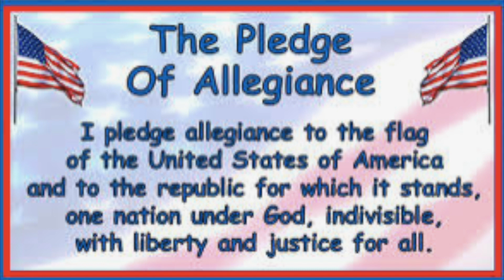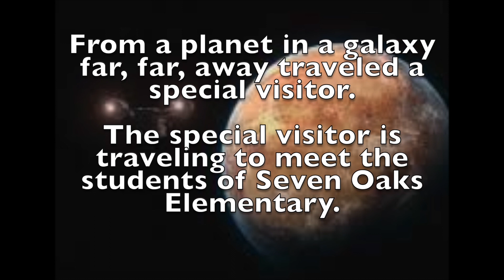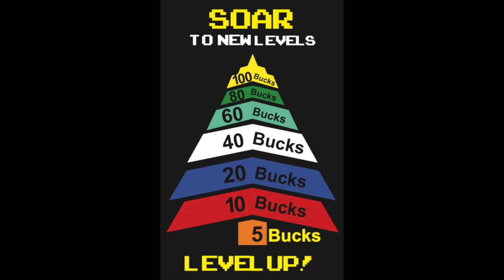SOES News Show Sept 3 2021